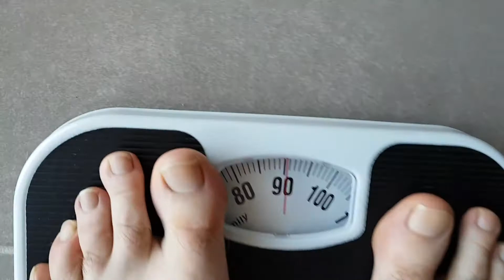Farmer Fit Ep 29 - Weekly Weigh In & Can I Finish My Running Challenge - My Weight Loss Journey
Farmer Fit Ep 29.

Day 51, 52 & 56 of my weight loss journey follows me from morning, right through my day to evening. I track everything that I eat, drink and exercise.

This epsiode I continue my 7 day running challenge and also have my weekly weigh in.

I'll try to upload most days but will see how we go.

for loads of heplful video's showing you how to grow your own food.

Cheers and Seeya next video